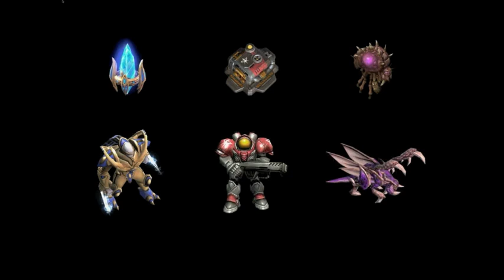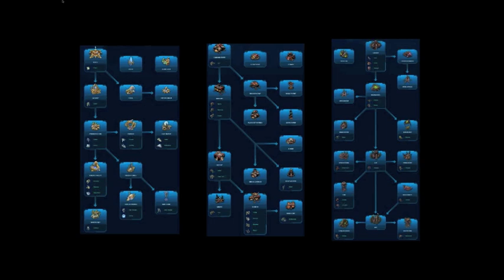Starcraft 2 Shoutcast Game #1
BoJangles (Alec Protoss) versus JunEZerg (Matt Zerg).  EPIC Battle #1.